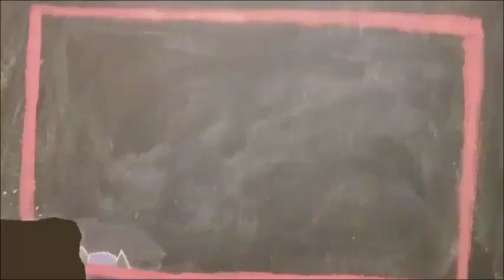Lets just flip her around like we are dancing!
So i am still trying to remember how to play this game.  Maybe I will figure it out by the end of the game which is the norm for me.  I still like the game.  Have any of you played it?  If so what did you think about it?
Have a great night/day where ever you find yourself!
If you are a gamer, like to watch gamers play games or want to talk about the games
you like, and are a game content creator: then the Geknip Gang is for you!

Check out the Geknip Gang on Youtube and Discord!

Check out my about page for more places we can chat at.  I welcome you all!